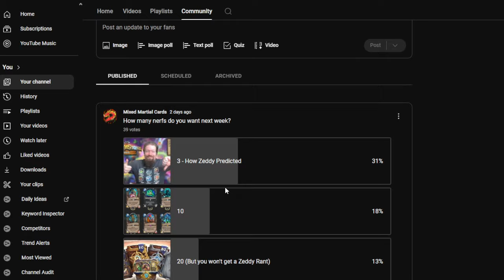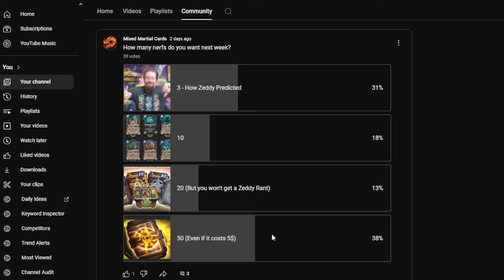🍥 The rise of PYRODIN 🔹 Hearthstone Card Game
Damn this is looking better than expected - Pyromancer is finally back because that's the dude who always needed sunscreen!
Let's burn this place to the ground (Pyrotechnician is also there)

📝 DECK CODE
AAECAZ3DAwbJoAS5/gWSoAbHpAbSuQa6zgYModQEy9AFlfUF8ZwG0KkG0akGprMGwbYGwb8Gzr8GltYG1/MGAAED87MGx6QG9rMGx6QG6N4Gx6QGAAA=